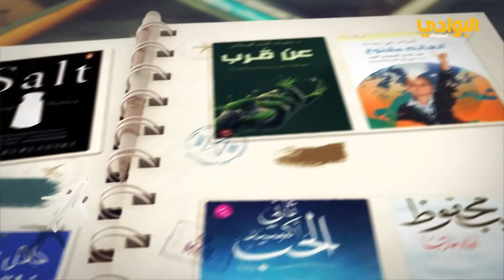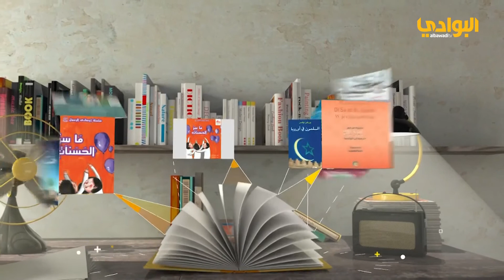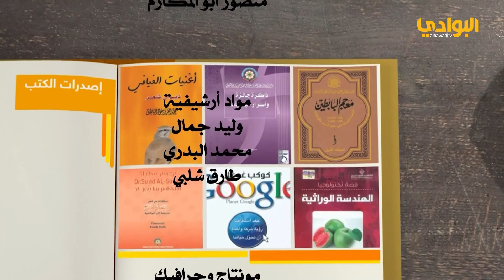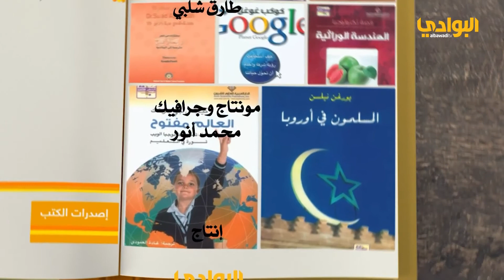برنامج إصدارات الكتب ( 4 ) ، إعداد وتقديم أحمد نبيل